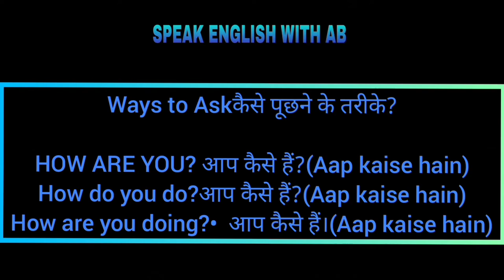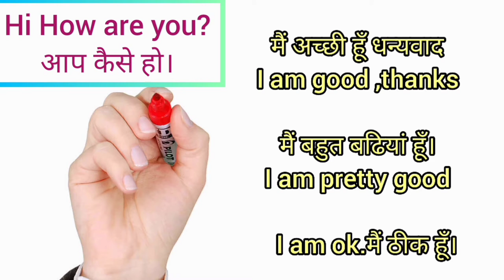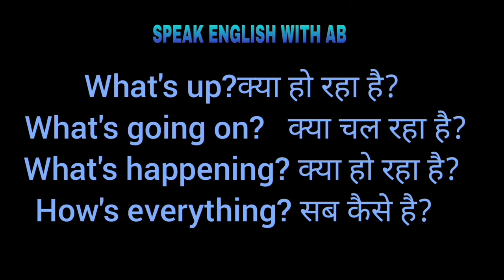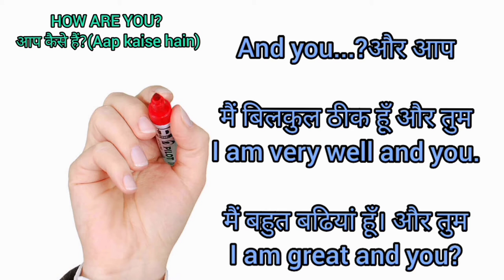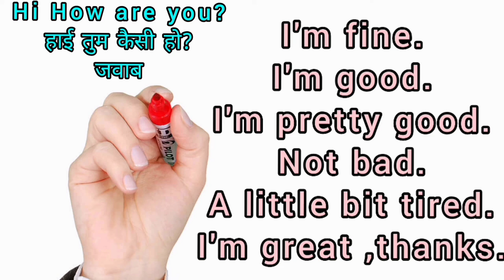HOW are you bolne or uska jwab ya reply karna HINDI OR ENGLISH DONO ME sikhe !SPEAK ENGLISH WITH AB